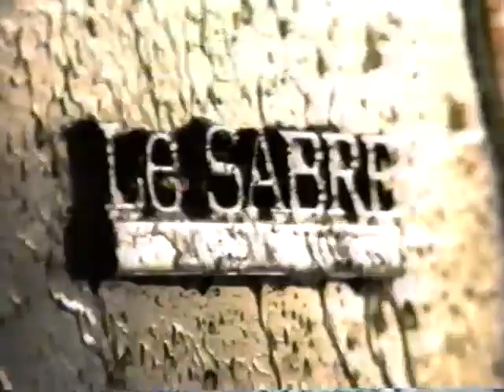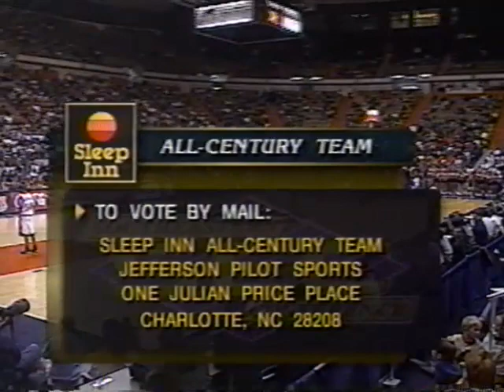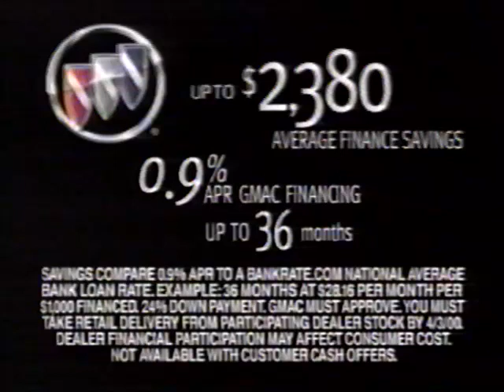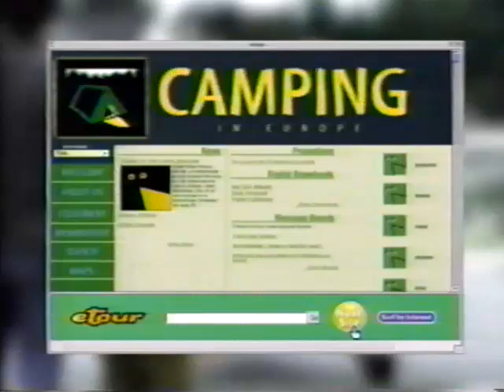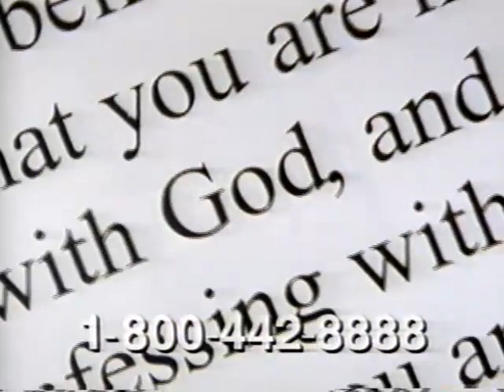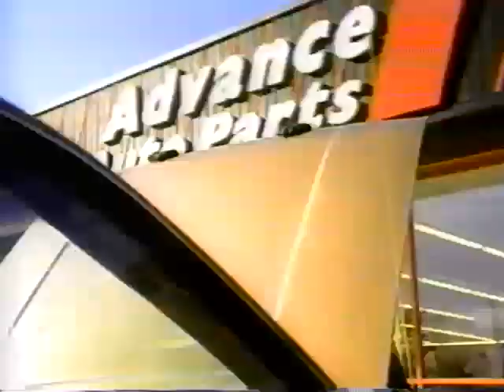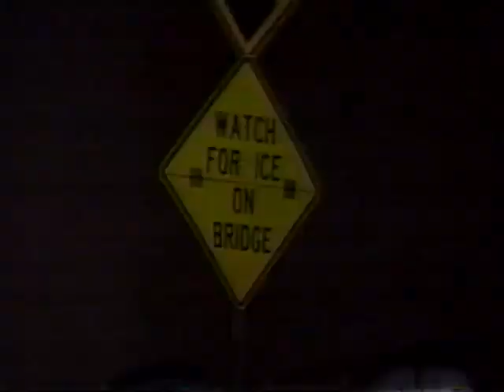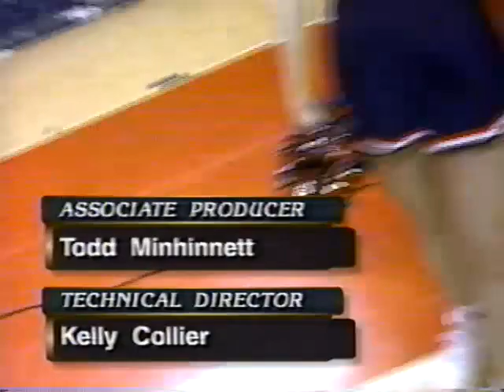2000 Auburn Tigers vs Mississippi State Bulldogs Basketball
2000 Auburn Tigers vs Mississippi State Bulldogs Basketball